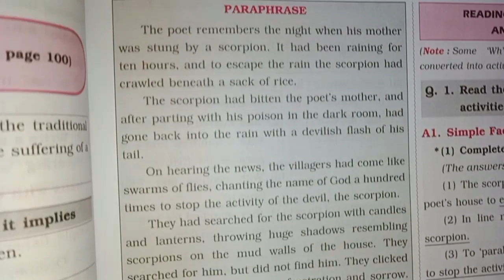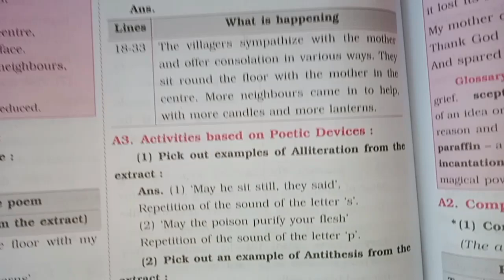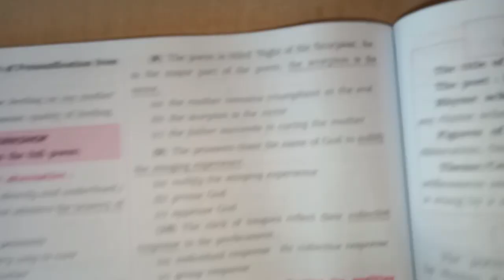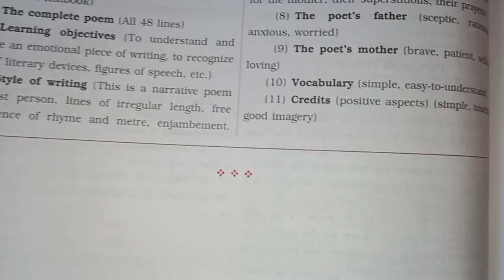10th English 🕵‍♂Chapter 3.1 Night Of The Scorpion Work Book & Text Book Solution | MH board।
10th Class

Indroduction  ::::

10th English 🕵‍♂Chapter  3.1 Night Of The Scorpion  Navneet 🤣 Digest Solution | MH board।

this video for 10 std students with English subject question answer solution by navneet digest through our solution box. we are provide answer in navneet book Maharashtra board to English subject in this video all question solution solution all lesson of English this lesson any type of doubt than you comment me. i am try to give best this is related to education.

1. Question and Answer.

2. All Question answer provide thier.

3. Comment whose subject Solution provide.

4. In digest Answer

5. Mostly

1.Geography
2. Science
3. History
4. etc.